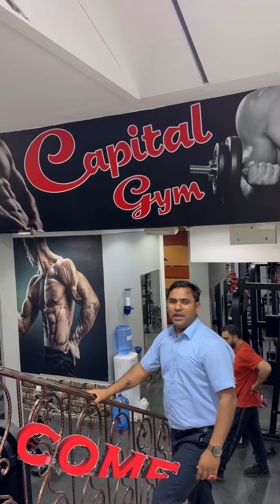Capital Gym Men Fahaheel with new Machines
Welcome to Capital Gym Men Fahaheel Kuwait with new look with new Machine

Red and Black concept

Affordable price for non Arab